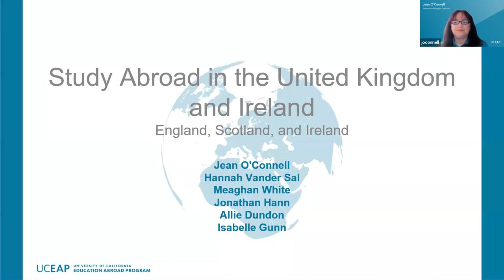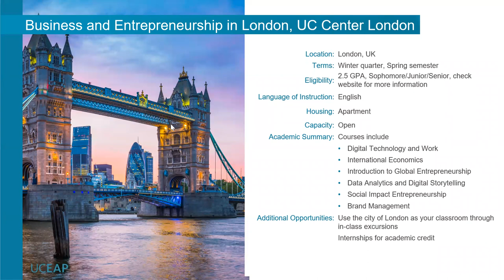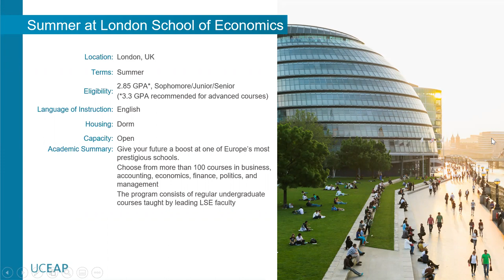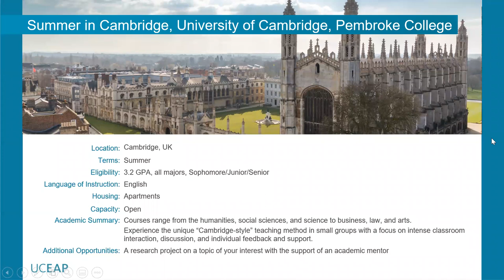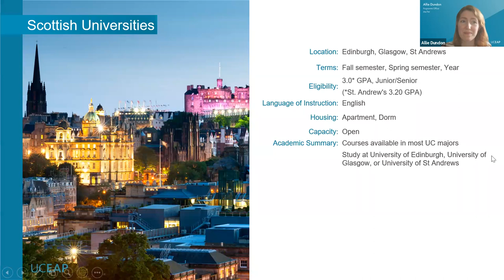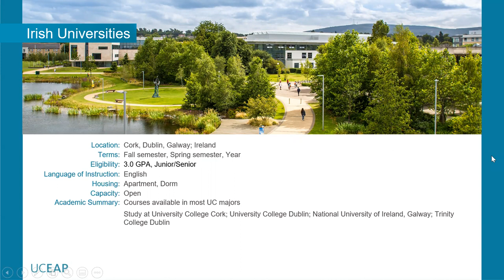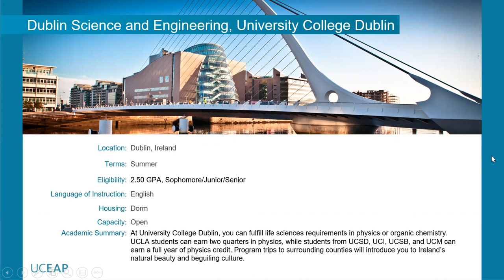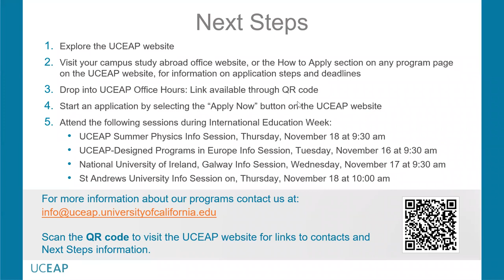Study Abroad in England, Ireland, and Scotland | UCEAP Virtual Study Abroad Fair 2021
Explore the wealth of opportunities available in the United Kingdom and Ireland. UCEAP offers programs in England, Scotland, and Ireland where you can take courses in your major, engage in research, gain professional experience in an internship, and learn about new cultures. Not sure which program is the best fit for you? Join this session to learn what makes each city and university distinctive.

00:00 | Introductions
00:43 | Study Abroad in England
12:44 | Study Abroad in Scotland
17:07 | Study Abroad in Ireland
20:57 | Summer Physics
24:51 | Next Steps